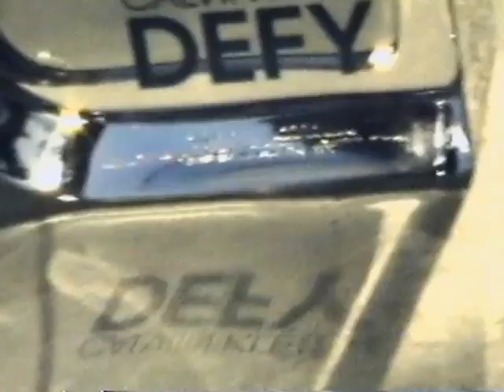richard madden Instagram update ✨